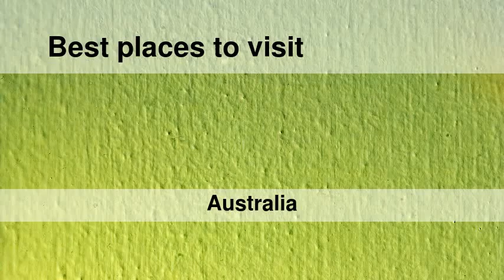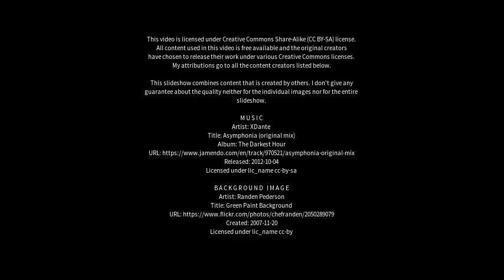Best places to visit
Best places to visit - Samford (Australia) Best places to visit - Slideshows from all over the world - City trips, nature pictures, etc.